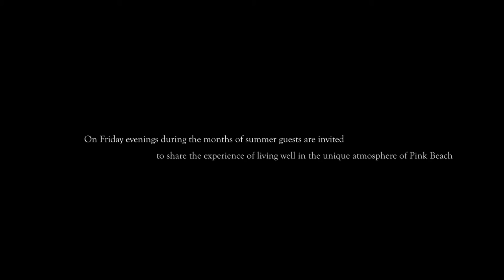Kauri Cliffs I Experience - Kiwi Beach Barbeque